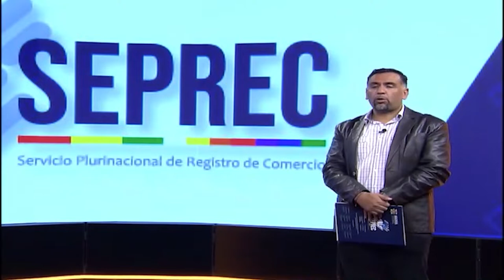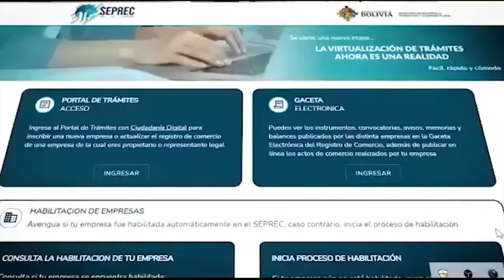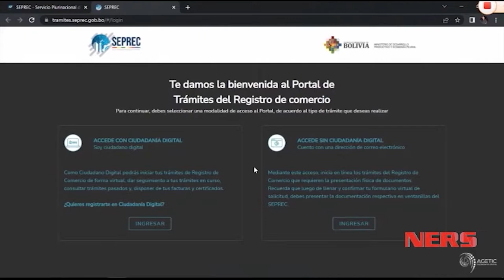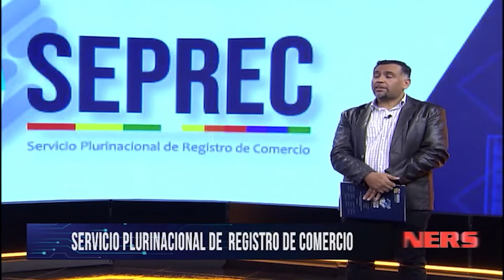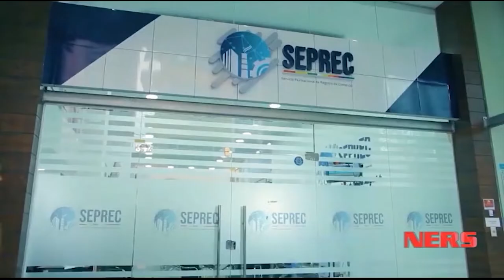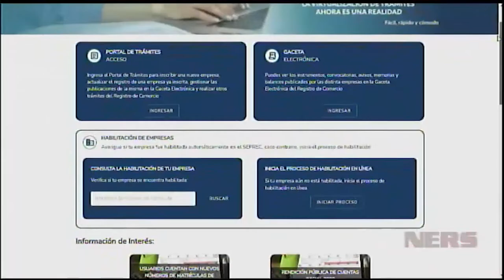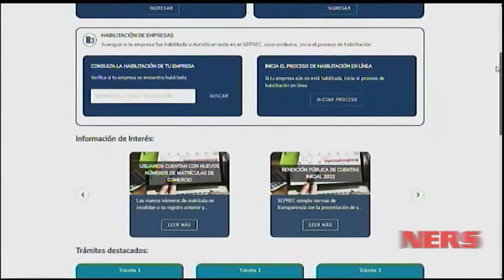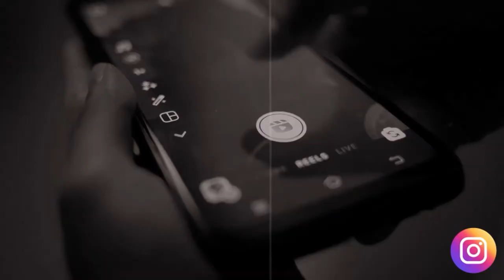NERS- Hablamos cómo la tecnología nos ayuda a simplificar nuestros trámites y también sobre la salud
Hablamos con el director general ejecutivo del Servicio Plurinacional de Registro de Comercio (Seprec), Álvaro Sepúlveda, quien nos estuvo hablando de los servicios de la plataforma de la institución, cómo los trámites se simplifican con la aplicación de la tecnología.
También estuvimos hablando sobre cómo cuidar la postura, ya que, por estar sumergidos en la tecnología es importante tocar el tema, esto nos explicó la fisioterapeuta de Iron Met, Ninosca Quintena y el Dr. Gonzalo Guachalla.